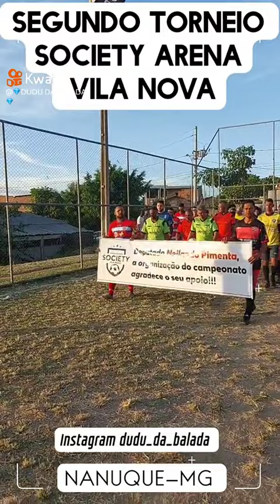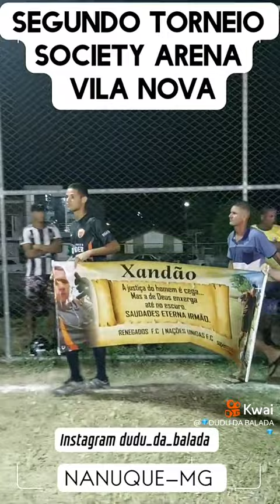segundo torneio Society arena vila nova